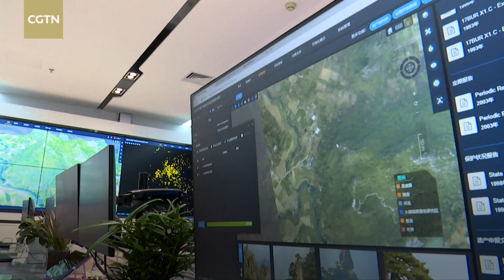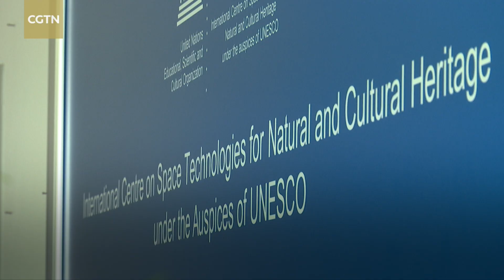International space technology agreement reached for natural World Heritage conservation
Under the auspices of UNESCO, the International Centre on Space Technologies for Natural and Cultural Heritage signed a memorandum of understanding online on Thursday with the International Union for Conservation of Nature, or IUCN, for natural World Heritage conservation with science and technologies from China.

Together, they will improve geospatial and Earth observation capacities by assessing radar, plane, and satellite imageries provided by Chinese scientists to address problems as more than 1,000 world's natural and cultural heritages in about 170 countries are threatened by natural disasters, climate change, and human activities.